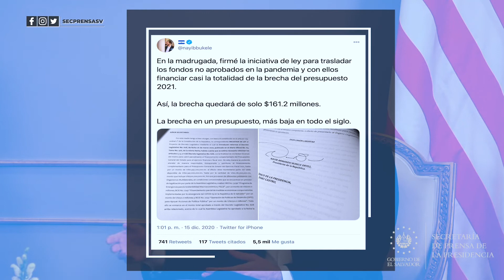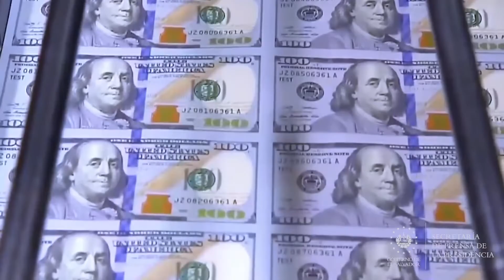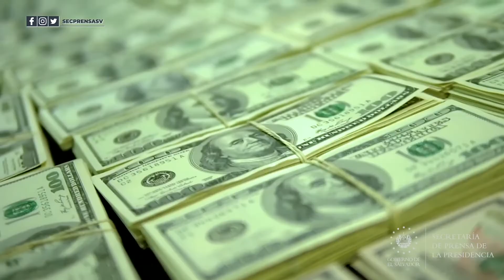Gobierno solicita que fondos COVID-19 sean reorientados al presupuesto 2021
Presupuesto2021 📹📺 || El Gobierno del Presidente Nayib Bukele ha presentado un proyecto para el Presupuesto General de la Nación para 2021, con una reducción histórica con respecto a la brecha del financiamiento.